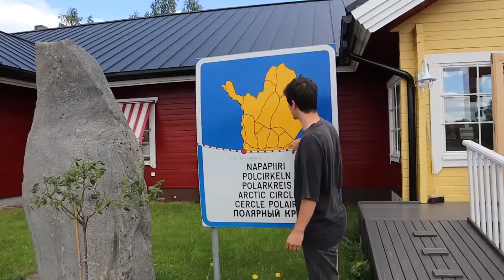There's No One Here! Van Life Finland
We visit a sacred Sámi site today where according to long held beliefs, the lower level of this 60m deep lake contains a portal to the spirit world. We've driven all the way from the UK to the top of Norway in our trusty old transit van and are now heading south towards Estonia!

Meet Karen Anna - an 83-year-old Sami reindeer herder and listen to her story about life in the tundra.

Welcome to the daily vlog series! We are attempting our biggest ever challenge on YouTube; creating a daily video whilst we travel from the UK all the way to Estonia for six whole weeks (42 days). This is day 36 of our daily van life vlogs on the road, come join us as we travel into the unknown!

Van Computer Set-up 🖥
Mac Mini

We're Tom and Iz, who live and travel in our van La Bamba. We love nature and are currently traveling in Finland!

You might find Tom in the forest IDing a mushroom, fixing something or starting an ambitious project with his laid-back relaxed approach whereas you could find Isabel cooking up a storm, sunning herself on a beach and being a busy, energetic bee with her endless enthusiasm and positivity!  We are total opposites but it works!

We met 10 years ago when we were both finishing our A-levels and had a whirlwind summer romance, hitch-hiking around France together before before going our separate ways to travel and to university. We've both always prioritised travel and adventure and have worked hard over the years in hospitality jobs to enable us to keep exploring.

Tom hitch-hiked across Europe and road tripped around Australia whilst Iz studied Environmental Science at York. Iz backpacked around South America with her sister whilst Tom studied Forestry at Aberdeen University.  Little did we know we just weren't going to get each other out of our minds! Fast forward 4 years later, we found ourselves in campsite warden jobs, living in a bell tent in a wild flower meadow together! Maybe without realising this was the start of our van life journey!

Next, we both trained to be science teachers and during training, we bought a van, ripped out it's interior and converted it to live in it. Iz managed to get a remote work-from-home job that she could do from the van and Tom was passionate about starting up a YouTube channel.

Since then we haven't looked back and when the pandemic allowed us to, we travelled to Spain, Portugal, Scotland, Ireland, Wales and around Cornwall. We are now on a big European road trip! We are giving it our best shot to do YouTube full time. We have a dream of one day owning a little plot of land and building ourselves a cabin in the woods. If you're new around here you can check out our previous videos; we've been uploading weekly videos for the last 9 months and are currently releasing DAILY VIDEOS.